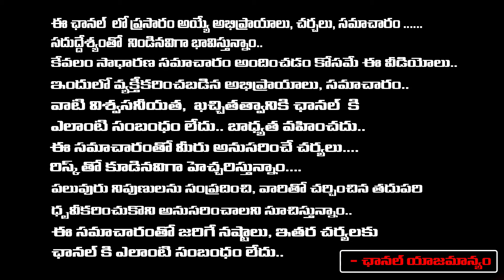CM Chandrababu Master Plan For Nara Lokesh | Pawan Kalyan | First Telugu